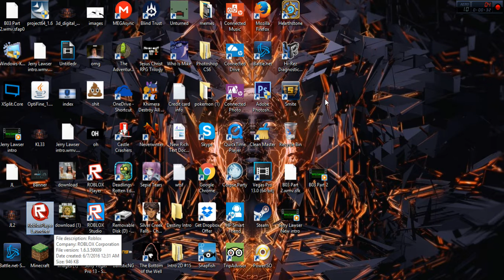New videos will be coming in soon...